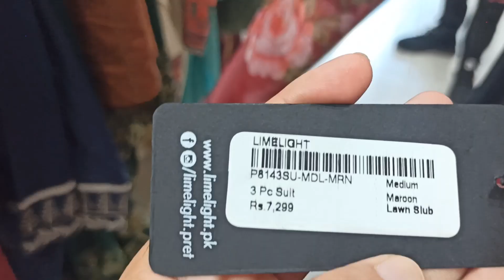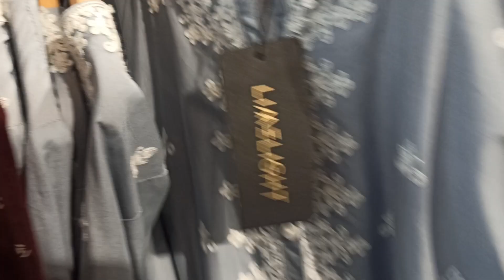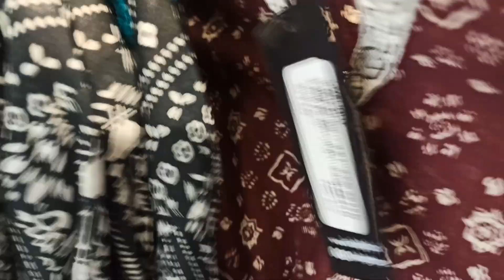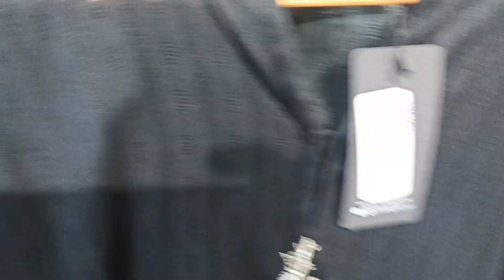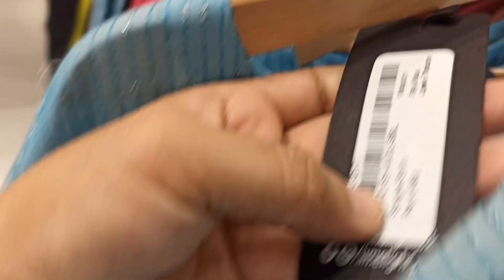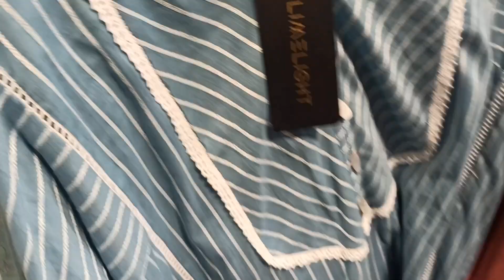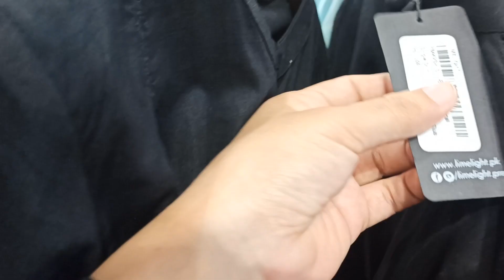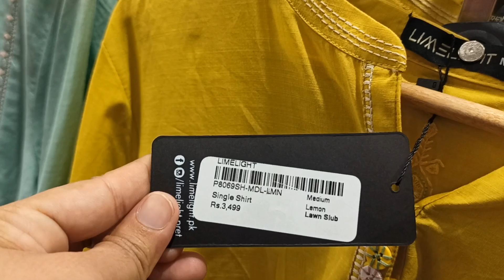Limelight summer collection 2023 ! Limelight stitched collection ! Limelight pret collection 2023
limelight summer collections 2023 Limelight pret collection 2023
khaadi sale
khaadi
limelight sale
saya sale
saya sale 2023